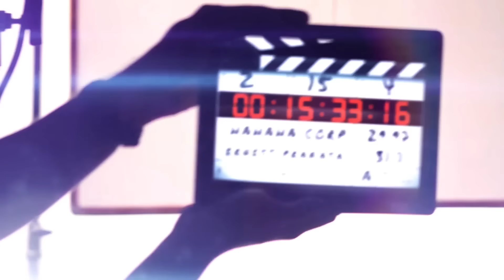Amanda Manopo Diusir sama Sara Wijayanto⁉️😱 - IN-FRAME w/Ernest Prakasa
Senin di YouTube "HAHAHA TV".
Ternyata menjadi "indigo" bukan hanya sebatas bisa melihat penampakan mahkluk halus. Inilah yang akan disampaikan melalui film Indigo yang akan tayang pada 19 Oktober 2023, yang mana sudah mencuri perhatian melalui poster filmnya yang berbeda dan fresh bagi para penonton!

IF E91 Indigo

00:00 Highlight
01:05 Chapter 1: Poster Horor yang Fresh
02:16 Chapter 2: Premis Film Indigo
05:20 Chapter 3: Istilah dan Jenis "Indigo"
09:52 Chapter 4: Film Horor Pertama Aliando
12:00 Chapter 5: Amanda Manopo Lebih Selektif Memilih Project Film Horor
16:18 Chapter 6: Aliando Lebih Suka Bermain di Film Komedi!
19:19 Chapter 7: Hari Pertama Shooting Sara Wijayanto Ngusir Setan!
23:05 Chapter 8: Amanda Shooting Sendiri 6 Halaman?
25:18 Chapter 9: Rocky Soraya Ingin Memberikan Kesan Horor yang Baru
26:56 Chapter 10: Bowl of Questions

Executive Producer
Ernest Prakasa, Dipa Andika

Producer
Dita Annissa Paramitha, Taufik Nabilla

Editor
Ardliya Buwana Mahmudi, Caroline Saskia

Social Media Officer
Olivia Monenda

Production Assistant
Denny Gitong

Sound Recordist
Manuel Marsen

Intern
Daniella Tjahjadi

Studio
Hahaha Studio